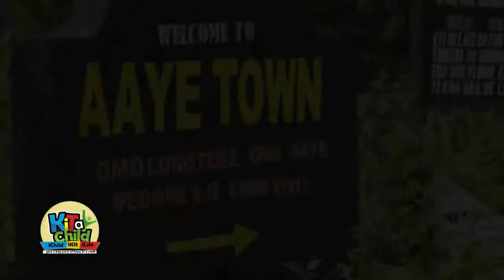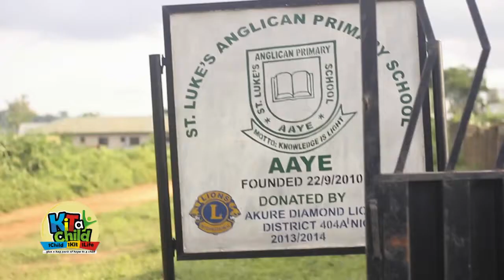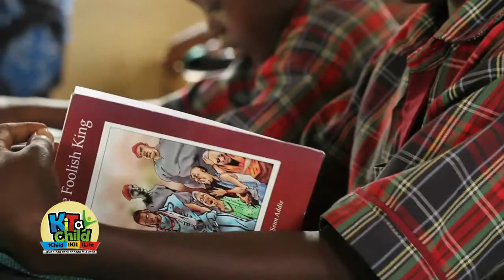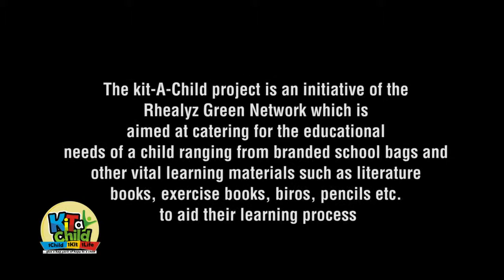Kit a Child - Rhealyz Naija in Aaye Community Documentary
This project is geared towards meeting the educational needs of children in orphanages, children from disadvantaged homes, poor backgrounds and farmer from rural areas by kitting them with school bags, writing materials, educative story books and other learning materials.
We have distributed over 5000 bags over the last 3years, reached out to over 5000 kids directly with our literacy support. Over 50,000 kids in conjunction with our field volunteers and all together over 100 primary schools reached. We intend to kit at least 2,000 kids in 2016 and reach over 150 schools.
Support & Join Us to give a Bag pack of hope to a child today. Your donations and support will a long way to affect the lives of our dear kids.